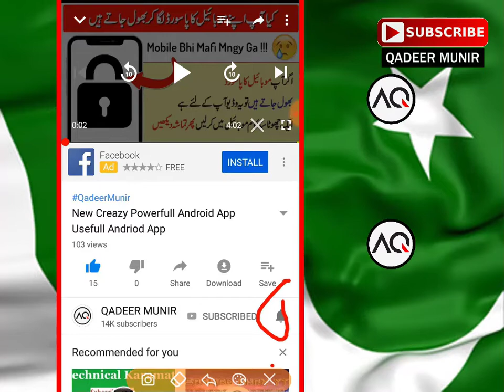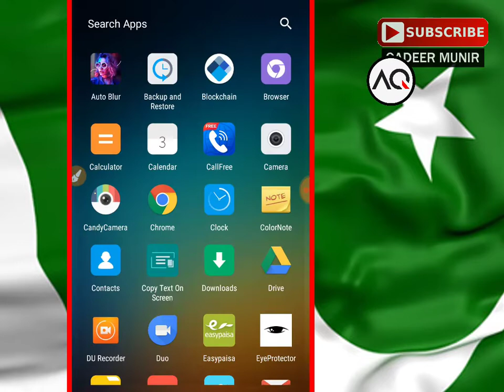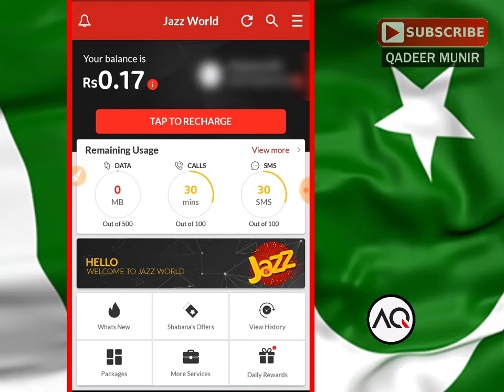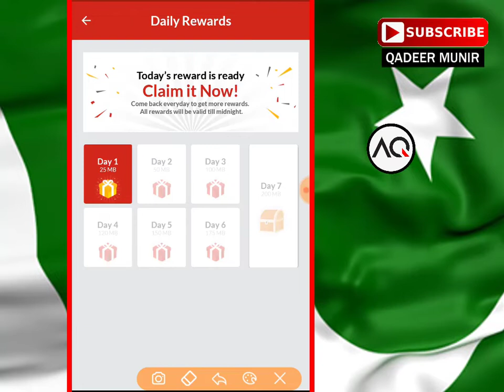Jazz New Internet Offer in 2019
Today I'm  going to tell you about

|| LINKS ||